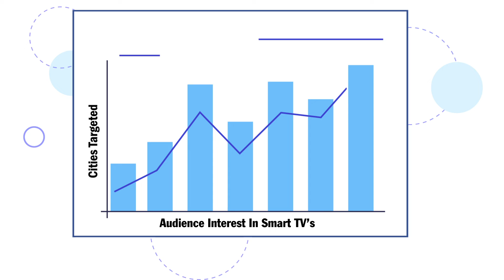Max Life Connected TV | Case Study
Case Studies are a great way to showcase the work you have done and highlight its results